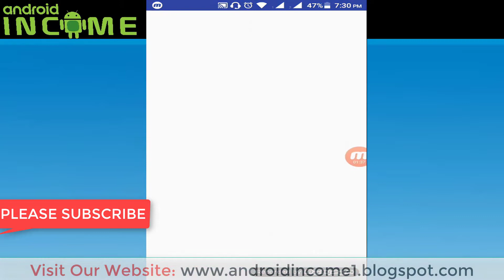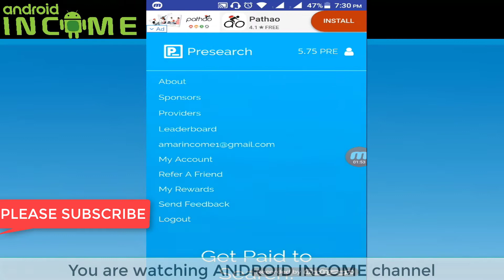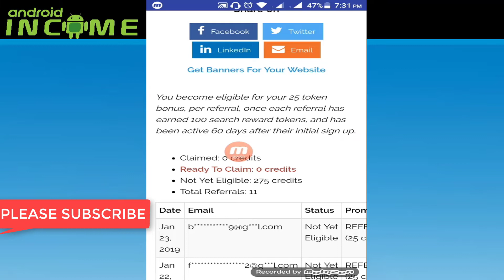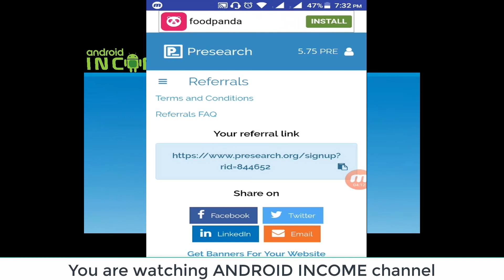Search করলেই ইনকাম হাজার হাজার টাকা. Presearch.org থেকে। মিস করবেন না।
এখান থেকে অনেক টাকা ইনকাম করতে পারবেন। এই ভিডিওতে রেফারেল সম্পর্কে কথা বলা হয়েছে। বেশি বেশি করে রেফার করুন। আর এটি একটানা ৬০ দিন চালাতে হবে, নয়তো রেফারেলের টাকা যোগ হবে না।